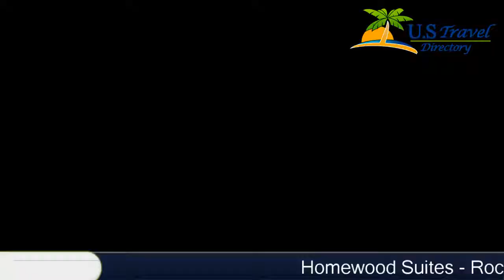Homewood Suites - Rock Springs - Rock Springs Hotels, Wyoming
Homewood Suites - Rock Springs 3 Stars Hotel in Rock Springs, Wyoming Within US Travel Directory Just 3.2 km from Rock Springs Historical Museum, this hotel offers spacious suites with free Wi-Fi, an MP3 connection and a flat-screen TV.  Facilities include an indoor pool and basketball court.
All suites at the Homewood Suites - Rock Springs boast a separate living area and a kitchen with a refrigerator, microwave and dishwasher.  Each suite features a dining area.Guests can enjoy a daily breakfast and a manager’s reception is available Monday through Thursday evenings, offering light snacks and beverages.The Rock Springs Homewood Suites features a relaxing hot tub and a fitness room.  The front desk and business center are both available 24/7.The White Mountain Shopping Mall is a 5-minute drive from this hotel and White Mountain Golf Course is a 13-minute drive away.  The Rock Springs – Sweetwater County Airport is 22.4 km from the hotel.

Location in : 60 Winston Drive, WY 82901, Rock Springs, Wyoming